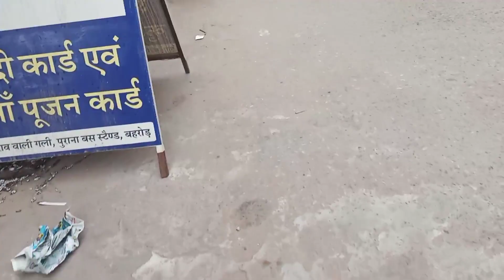आज मैं आपको मात्र 2 मिनट में पूरे अलवर की दिखाऊंगा।🥴🥴🥴volga_videos